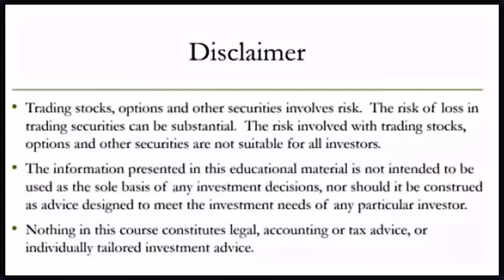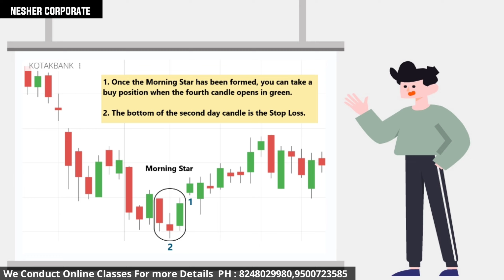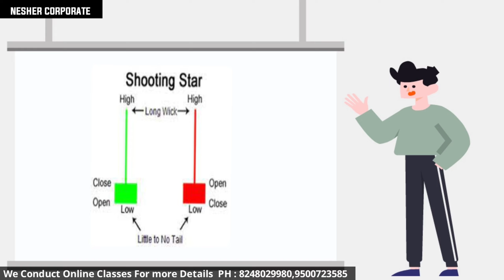Morning Star | Evening Star | Shooting Star || Nesher corporate